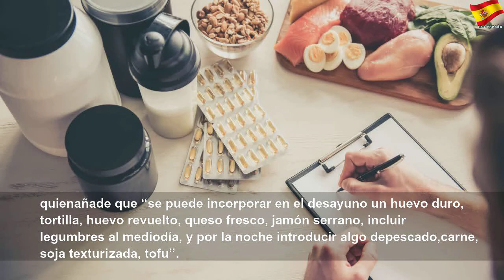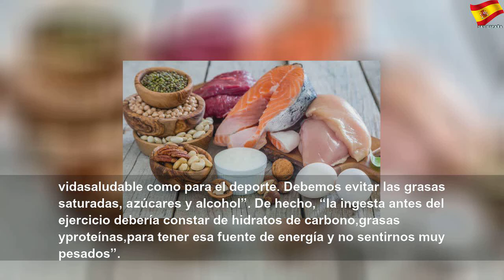Así debes tomar las proteínas si quieres hacer deporte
Así debes tomar las proteínas si quieres hacer deporte | Runs Dams
Aunque se ha debatido cuál es el mejor momento del día, en realidad es indiferente siempre y cuando se sigan unas pautas adecuadas para determinar la cantidad y los alimentos y suplementos idóneos